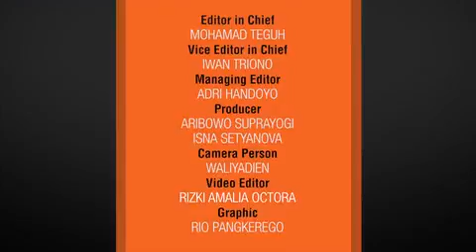Banjir Diperkirakan Kunjungi Jakarta Akhir Januari